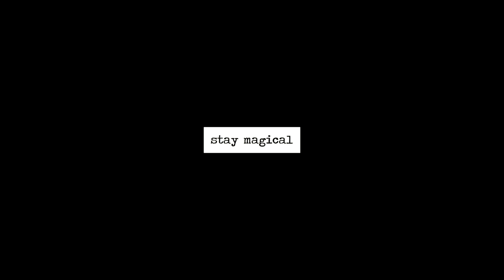{the marauders: christmas gigglewater challenge}